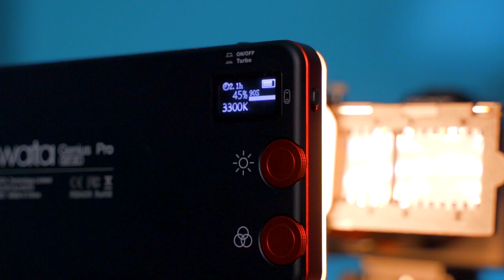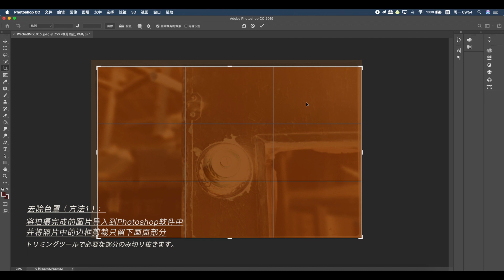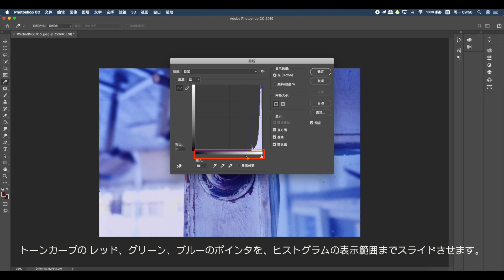Camfliix カムフリックス フィルムデジタイズアダプター 使用方法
フィルムを簡単にデジタル化。過去のフィルム作品が甦える。
Camflix（カムフリックス）フィルムデジタイズアダプターは、フルサイズのデジタルカメラを使用して銀塩フィルムを手軽にデジタル化できる製品です。過去に撮りためたフィルム作品をデジタルデータとして保存でき、効率的に管理や編集ができます。

フィルムを撮影してデータとして保存
デジタイズアダプターをレンズに装着したら、取り込みたいフィルムをフィルムホルダーにセットしデジタイズアダプターの挿入口に差し込んで固定します。先端の拡散板を光源の方に向けて撮影することでデータとして取り込むことができます。
あとはフィルム画像データをお使いの編集ソフト等でお好みに調整して仕上げていただけます。データとして取り込めば、保存条件や時間の経過により色が変わってしまったフィルムも、画質調整で再現が可能となります。

35mmフィルム用：
FDA-135M｜標準マクロレンズ用（径75mm 長さ49-90mm）
FDA-135L｜中望遠マクロレンズ用（径75mm 長さ130-180mm）
[amazon]

120mm(中判)フィルム（6×6、6×7対応）
FDA-120M｜標準マクロレンズ用（径104mm 長さ110-150mm）
FDA-120L｜中望遠マクロレンズ用（径104mm 長さ230-280mm）
[amazon]